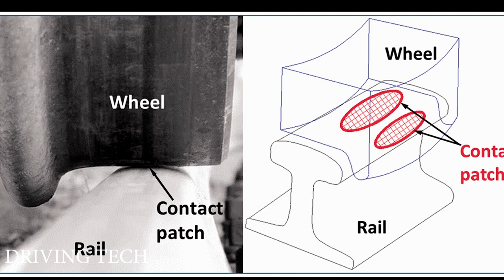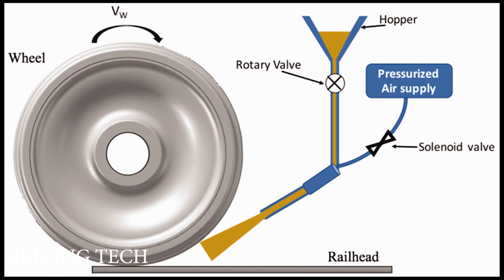Sanding Mechanism In Locomotives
The main purpose of the sanding system is to enhance traction by applying sand between the train wheels and the rail. When a train is moving on slippery surfaces, the friction between the wheel and the rail may be insufficient to prevent wheel slip. Sanding helps increase the coefficient of friction, reducing the likelihood of wheel slip and improving overall safety and performance.